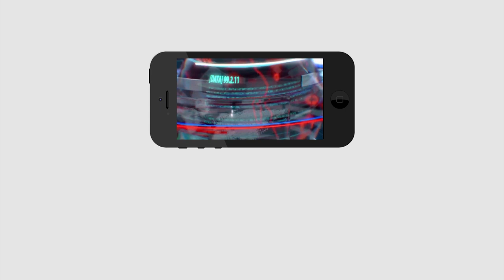Women Fire On Reporter |Ys Jagan | ఒక్క సెంటు భూమి లేని నాకు.. జగన్ వచ్చాకా 10 ఎకరాలు వచ్చింది |PDTV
ఒక్క సెంటు భూమి లేని నాకు.. జగన్ వచ్చాకా 10ఎకరాలు వచ్చింది.. రిపోర్టర్ కు చుక్కలు చూపించిన మహిళ